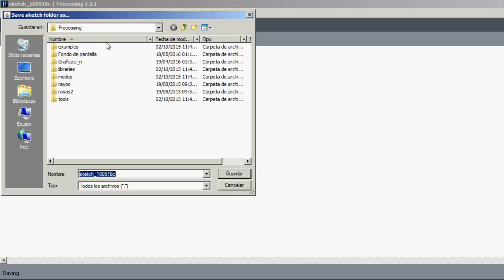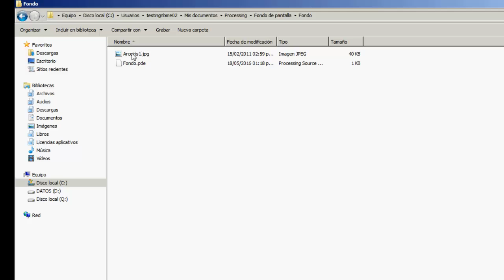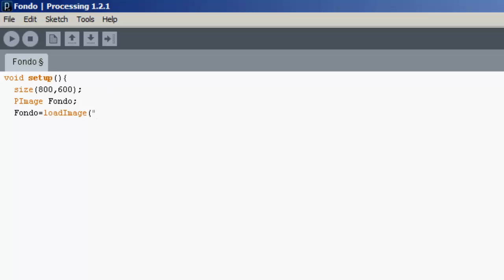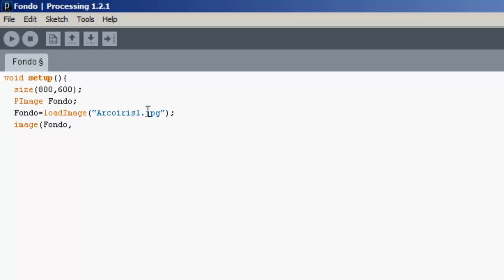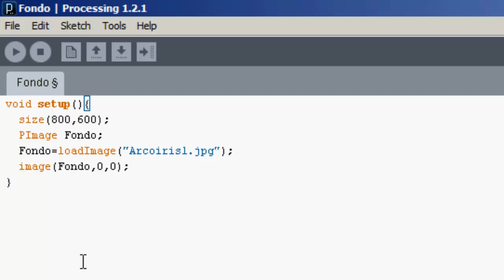Programación con Processing - Insertar una imagen de fondo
Video tutorial que explica cómo insertar una imagen de fondo con Processing.